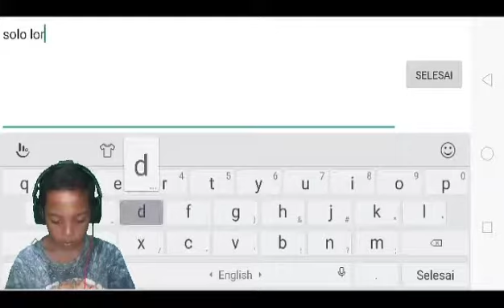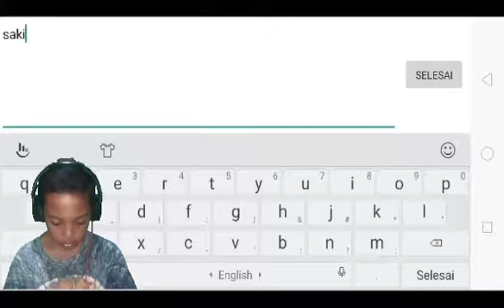SEPESIAL MALM MINGGU BUILD TROLL FULL BERSAYKER FURY - MOBILE LEGENDS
Ok ler wkwkwkwww
Di sepesial malam minggu gw akan
Selalu buatin full build troll lainnya
Yaaaa...
Buruan komen mau ngetrol apa lagi gw ini

Ok

• ok wkwkwkw